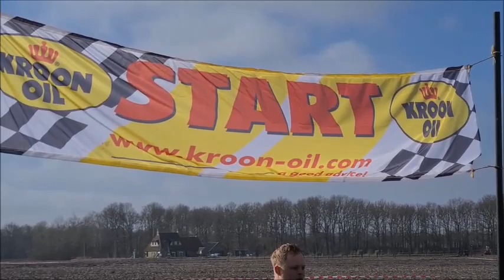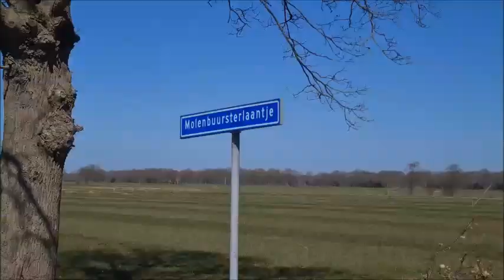Zonovergoten Off The Road toerrit Rensport Noordwolde fr. Zondag 27 Maart 2022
Zonovergoten Off The Road toerrit Rensport Noordwolde fr.
Zondag 27 maart 2022 Start 10.00 finish 14.00 uur bij Loonbedrijf Vinkega, in Vinkega. Een prachtig uitgezet parcours door de vrijwilligers van Rensport was alleen maar veel lof over, en de 820 deelnemers bedanken Rensport voor het mogelijk maken van de toerrit. Video gemaakt Henk Diever Noordwolde fr.